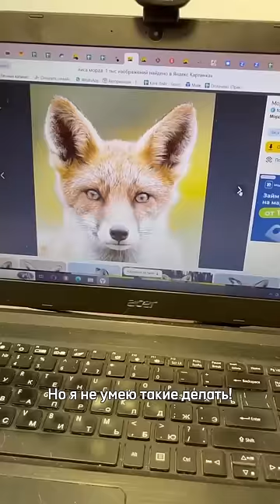Я реально очень переживаю